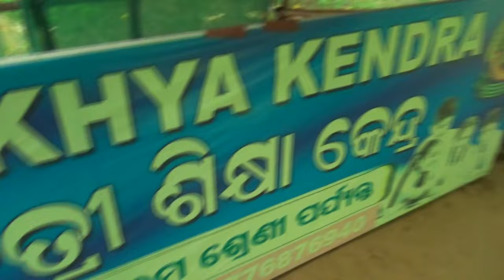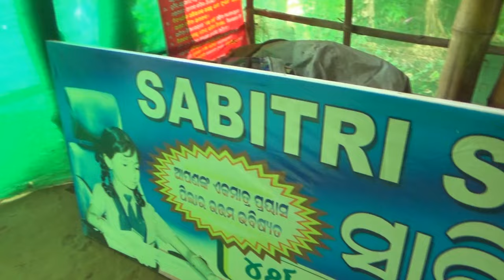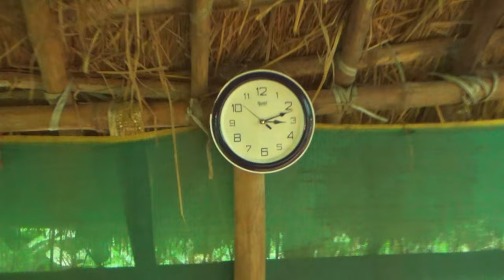ଆଜି କାହିଁକି ଏତେ ଆୟୋଜନ 🤗||Odia Vlogs ||Trilochan Lopamudra Vlog